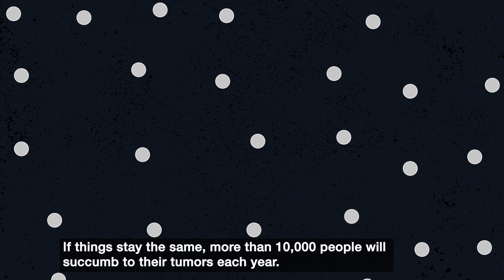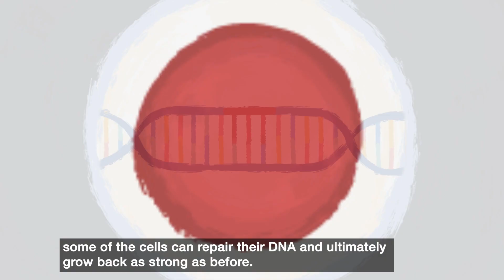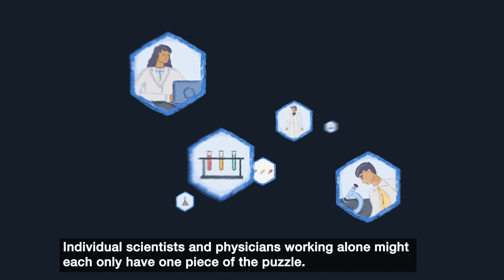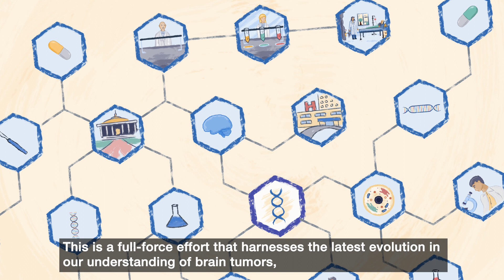Understanding the Science: DNA Damage Response and Brain Cancer Treatment Breakthroughs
Doctors traditionally use chemotherapy, radiation, and surgery to treat a braintumor. Unfortunately, often none of these are fully capable of killing all the cancerous cells in the tumor. So even though these treatments damage the cancer cells’ DNA, some of the cells can repair their DNA and ultimately grow back as strong as before.

This process of DNA repair is called DNA Damage Response (DDR), and researchers believe that disrupting DNA Damage Response may be an ‘Achilles heel’ for many different malignant brain tumor types, leaving them vulnerable to a new class of drugs called DNA Damage Repair inhibitors. This new approach could even usher in the next wave of innovative treatments.

This video explains how and why.

To bring forth a concerted effort to advance this strategy, NBTS has convened a group of leading experts in both pediatric and adult neuro-oncology research and launched its DNA Damage Response Consortium.

To learn more about the work of the DNA Damage Response Consortium and NBTS, visit BrainTumor.org/DDRC